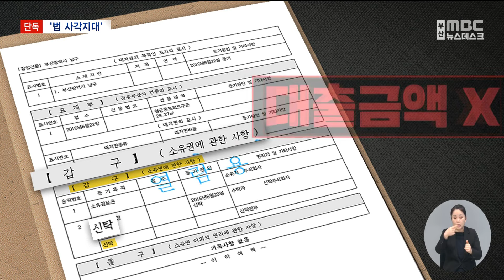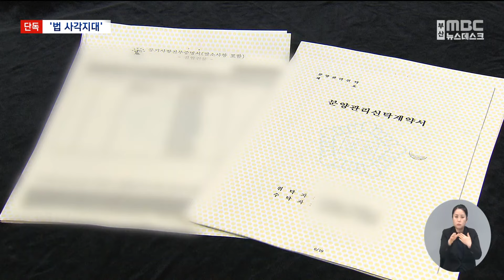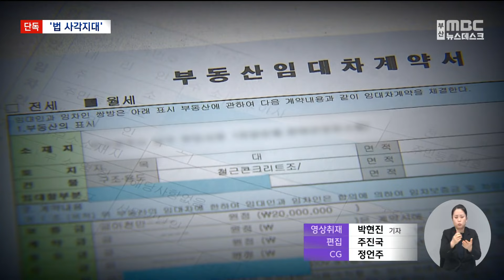[단독] 신탁부동산 불법임대 피해, '법 사각지대' (2024.02.01/뉴스데스크/부산MBC)